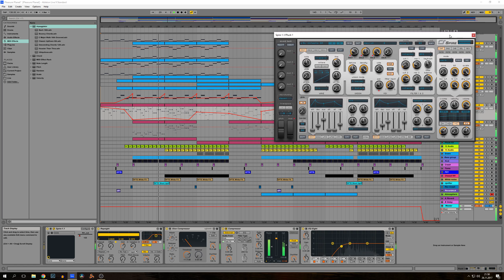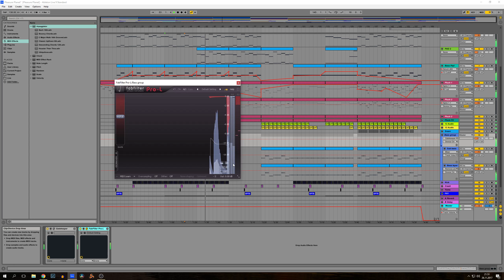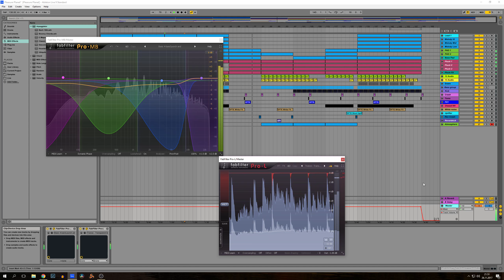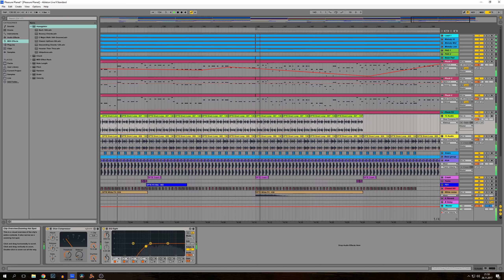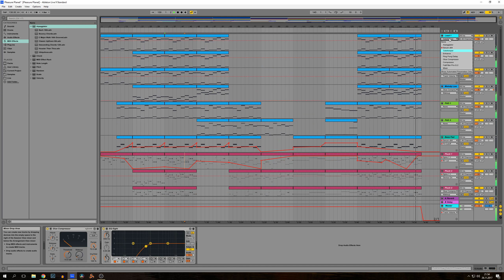Trance in Ableton Live - Pleasure Planet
Follow along when I show off the trance track Pleasure Planet in Ableton Live. A behind the scenes look on how electronic music production could look like.

to download the finished track. You can use the music in your youtube video, on twitch, etc as background music for your videos. Make sure to read the license terms on the website first.

Please share, repost, comment, follow or like this track. If you like it! :)